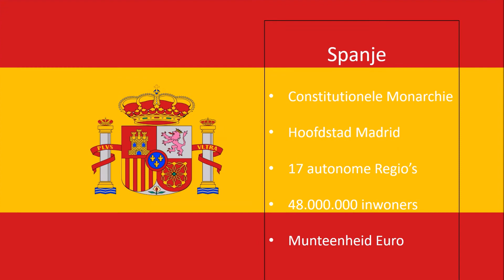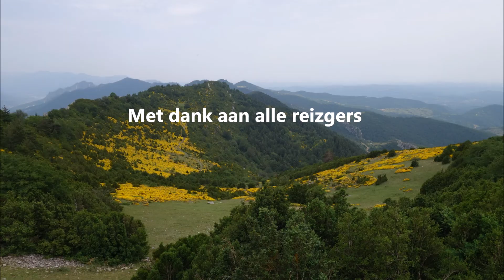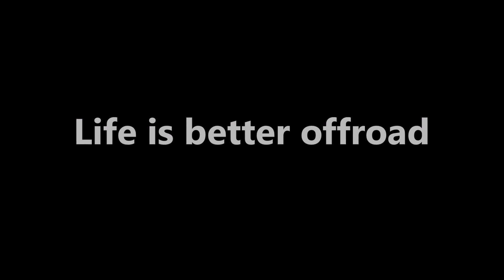Pyreneeen 2019 hotel en kampeerreis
film 8 minuten van de Pyreneeën kampeer en de Pyreneeën hotelreis